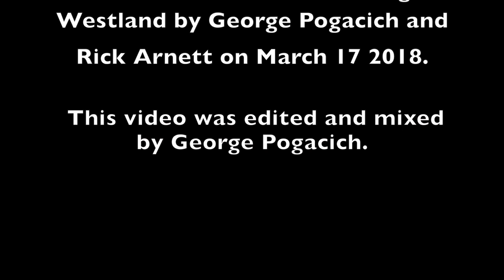Ethan Brosh guitar solo 2018